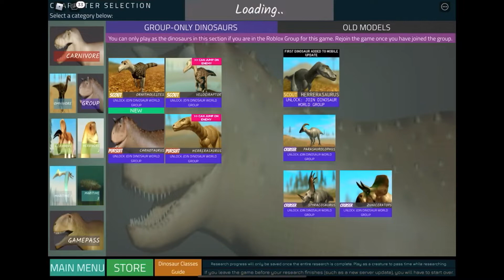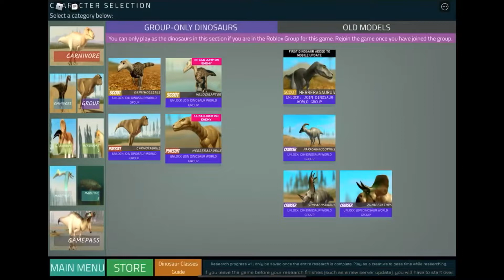Old dinosaur world mobile screen recordings part 2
Sorry I made those senses confusing, I’m trying to export all of them from my iMovie, but my damn storage is almost.